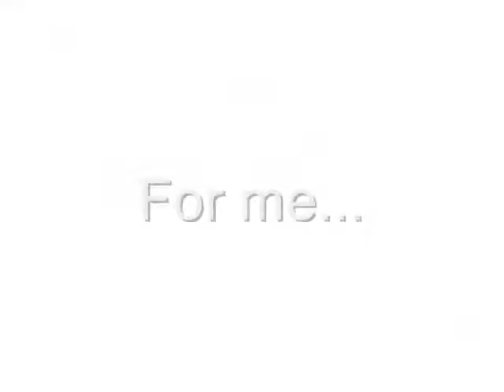My Super Duper Opening That I Really Will Use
I SHALL USE IT! I SWEAR!